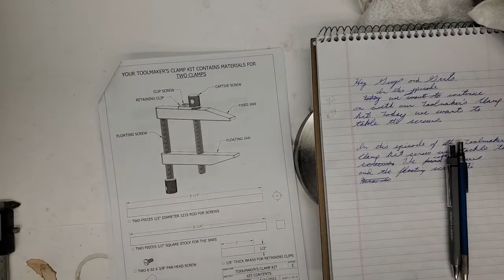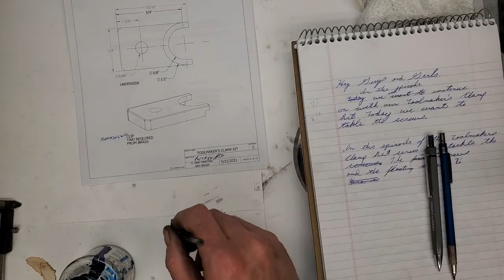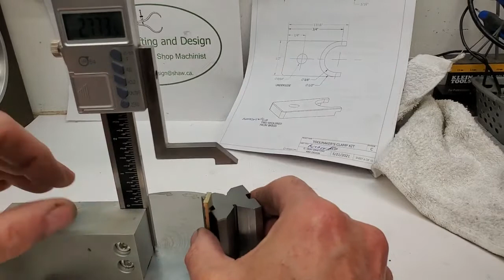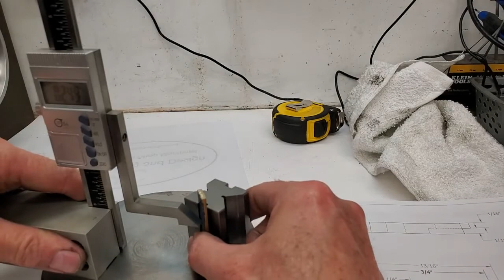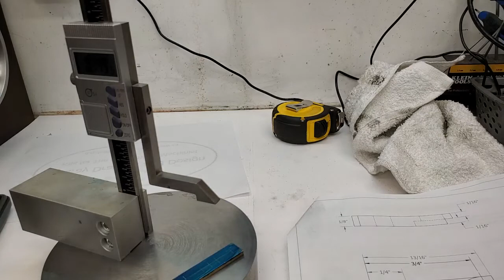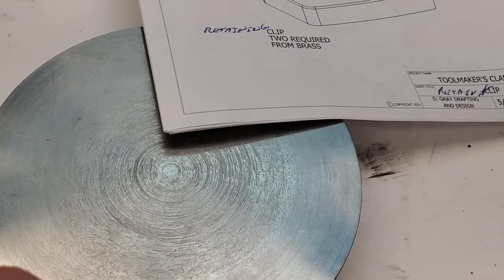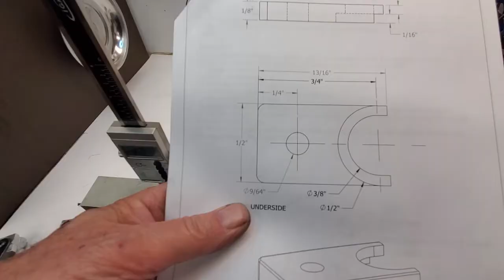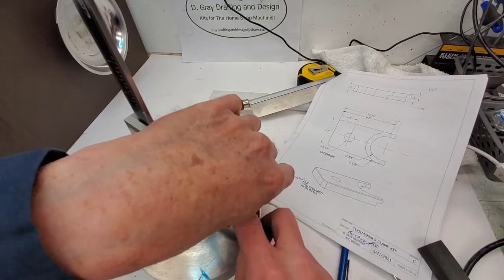Toolmakers Clamp Kit The Retaining Clips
Video showing one method to create the raining clips for the Toolmakers Clamp Kit